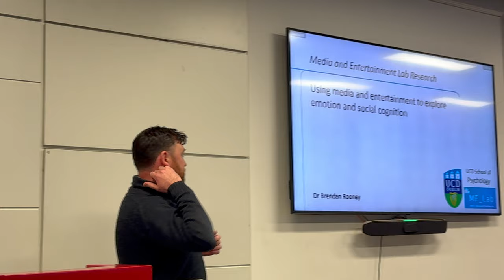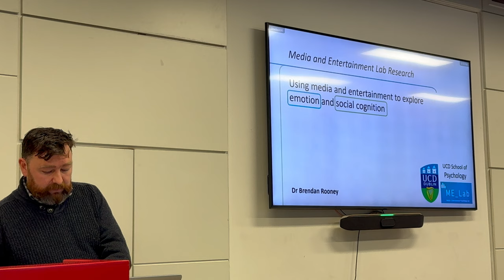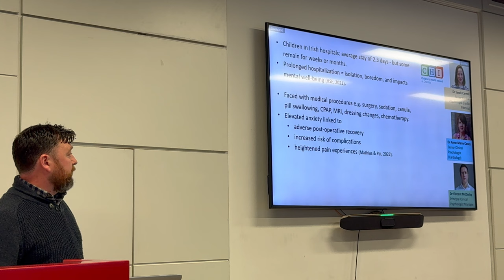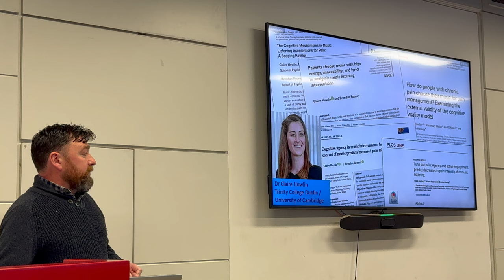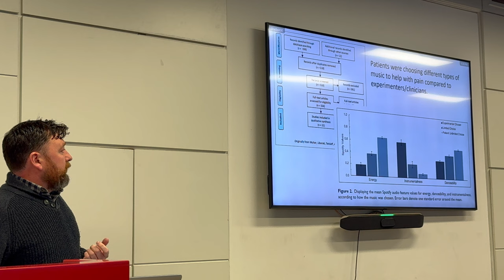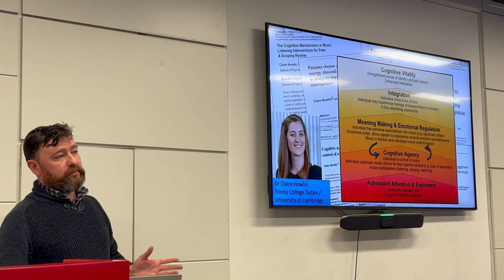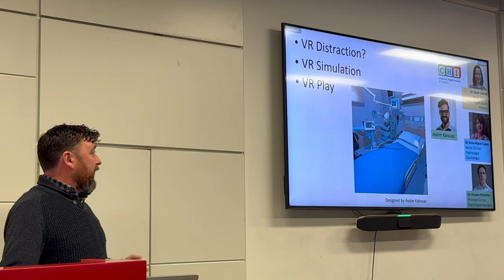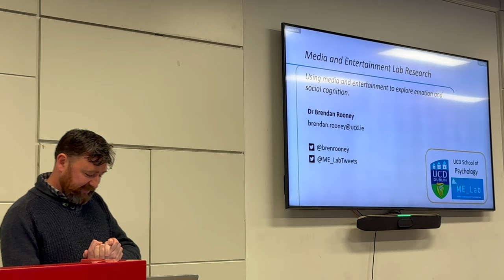Using media and entertainment to explore emotion and social cognition - Dr Brendan Rooney:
Dr Rooney is an Assistant Professor in the UCD School of Psychology and in this work he introduces some of the work of UCD’s Media and Entertainment Lab.  The work of the lab focuses on emotion and social cognition and Dr Rooney speaks about the challenges his work faces to ensure that measurement is ecologically valid.  He describes two projects developed within his lab, the first a music intervention for pain and the second, the use of virtual reality to empower children to be agents in their hospital experience.